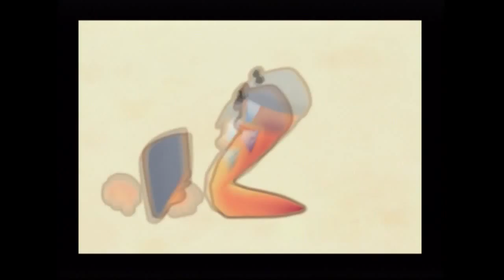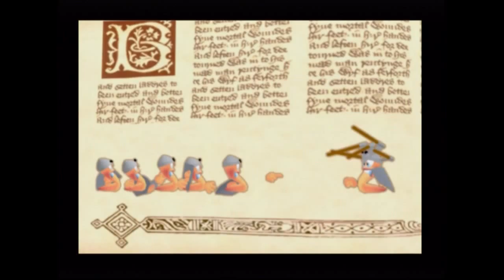Let's Play Worms Forts Unter Belagerung[Deutsch/Blind] - Episode 27 - Walter & die Mittelalten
Ab ins Mittelalter!

Blind:Ja
Schwierigkeitsgrad:/
Sonstiges:/

Worms Forts Unter Belagerung
Ein Spiel von Sega und Team 17
Plattform:PS2
Genre:Tactic,Shooter

Sie sind klein, sie sind Gemein und sie wollen sich gegenseitig töten! Schon Wieder!
Die Worms gehen in die zweite Runde und zwar mit größeren, zerstörerrischen und verrückteren Waffen als jemals zuvor.
In vier verschiedenen Epochen kloppen sich nun unsere vier Wurmgruppen und zwar mit den größten Gebäuden und Waffen die Mann je gesehen hat!
Was passierte vor der Zeit von William Orm? Wir erleben was seine Vorfahren so getrieben haben und freuen uns auf ein fröhliches Gemtzel ^^.